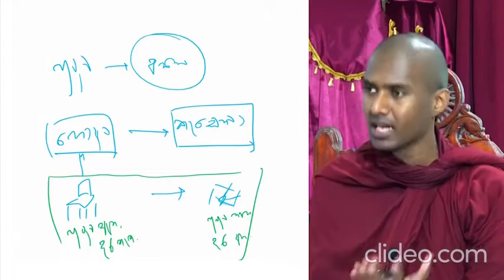දෘෂ්ඨිය සහ සංකල්ප